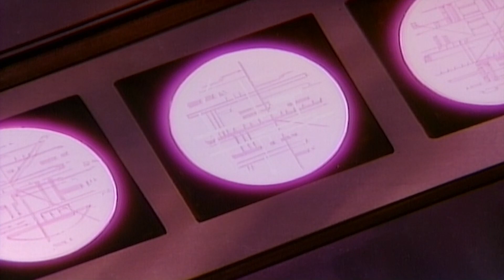The Seeds of Resistance | The New Adventures of He-Man | Full Episode